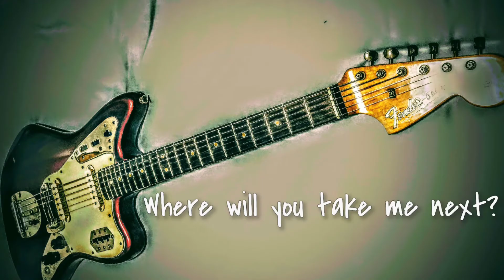electric kinu-there is no bananas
please be careful volume.